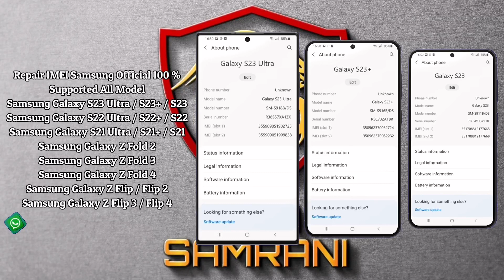LIVE DEMO UNIT NOT FOR SALE | Repair IMEI Samsung S23 Ultra Official 100 %| CPID Samsung Retail Mode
★ Repair IMEI All Samsung Official 100%
★ Retail Mode Samsung Galaxy S24 Ultra ✔️
★ Retail Mode Samsung Galaxy S24 Plus ✔️
★ Retail Mode Samsung Galaxy S24 ✔️
★ Retail Mode Samsung Galaxy S23 Ultra  ✔️
★ Retail Mode Samsung Galaxy S23 Plus  ✔️
★ Retail Mode Samsung Galaxy S23 ✔️
★ Retail Mode Samsung Galaxy S22 Ultra  ✔️
★ Retail Mode Samsung Galaxy S22 Plus  ✔️
★ Retail Mode Samsung Galaxy S22 ✔️
★ Retail Mode Samsung Galaxy S21 Ultra  ✔️
★ Retail Mode Samsung Galaxy S21 Plus  ✔️
★ Retail Mode Samsung Galaxy S21 ✔️
★ Retail Mode Samsung Galaxy Z Fold ✔️
★ Retail Mode Samsung Galaxy Z Fold2 ✔️
★ Retail Mode Samsung Galaxy Z Fold3 ✔️
★ Retail Mode Samsung Galaxy Z Fold4 ✔️
★ Retail Mode Samsung Galaxy Z Fold5 ✔️
★ Retail Mode Samsung Galaxy Z Flip ✔️
★ Retail Mode Samsung Galaxy Z Flip2 v
★ Retail Mode Samsung Galaxy Z Flip3 ✔️
★ Retail Mode Samsung Galaxy Z Flip4 ✔️
★ Retail Mode Samsung Galaxy Z Flip5 ✔️